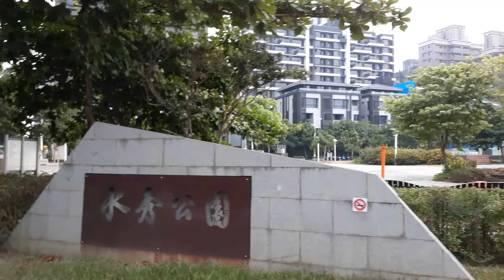水秀公園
2022/07/29